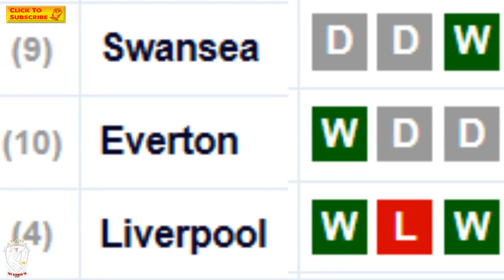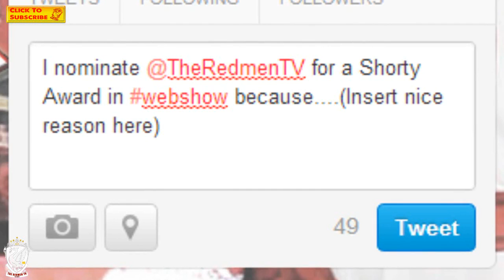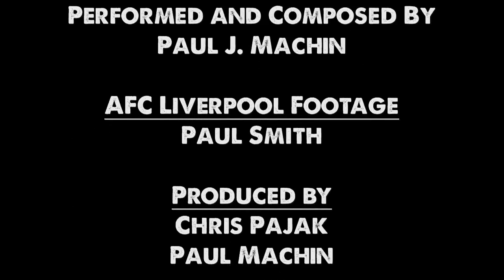Liverpool v Swansea 2012/13: The Uncensored Match Build Up Show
Ahead of Liverpool's crunch clash with Michael Laudrup's Swansea City at Anfield, The Redmen TV bring all the Match Build Up, completely uncensored!

- What a Difference a Week Makes To Confidence
- Sq B** T***?
- Have We Learned Our Lessons From Away and Cup Meetings?
- This Is a Library- The Death of The Anfield Atmosphere
- Starting XI
- Dangerman Focus: Michu
- Describe Michu In One word.
- Score Predictions

michu suarez goals stats analysis preview premier league